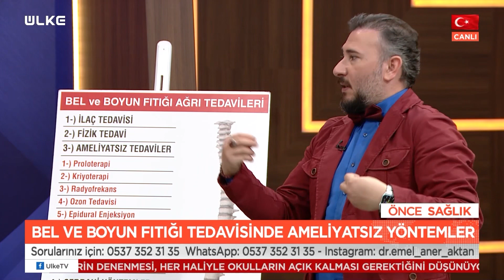Op. Dr. Fatih Kırar | Ameliyatsız Bel ve Boyun Fıtığı Tedavileri ( 28 Eylül )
Emel Aktan ile Önce Sağlık programında Ameliyatsız bel ve boyun fıtığı tedavilerinde son trendleri konuştuk...

Fıtık tedavilerinde son teknoloji Ameliyatsız çözümleri konuşuyoruz.
Ülke TV Emel Aktan ile Önce Sağlık

Sorularınızı yoruma bırakabilirsiniz.

Op. Dr. Fatih KIRAR
Beyin Sinir ve Omurga Cerrahı